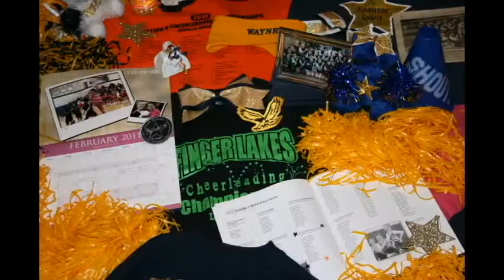wayne eagles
This was another part of the opening for the Wayne Eagles cheer leading DVD